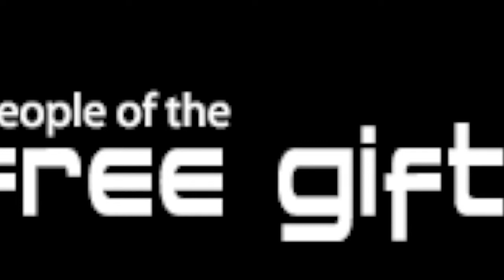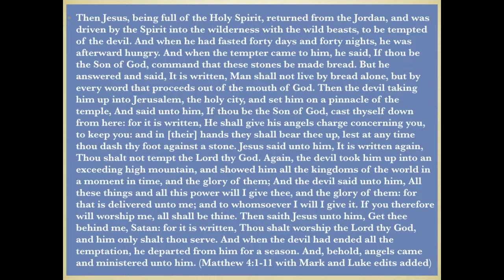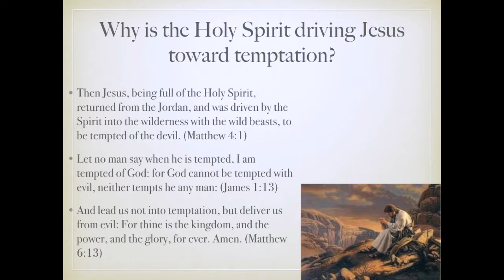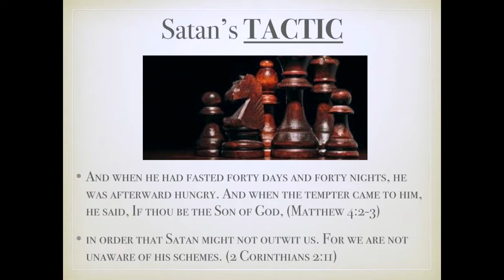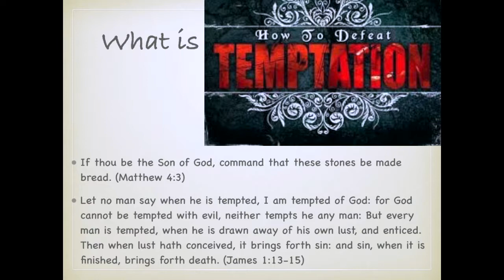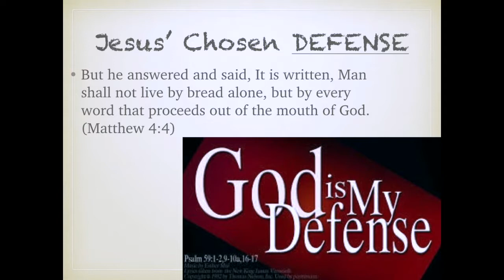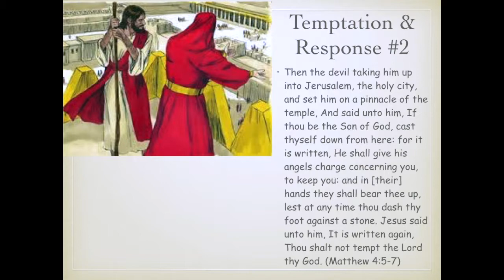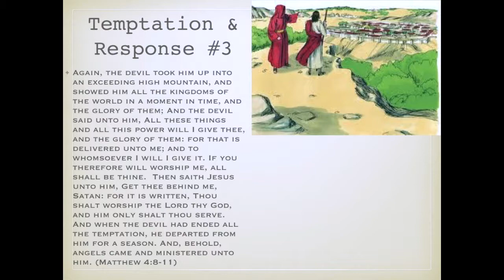The Gospels / Jesus is Tempted